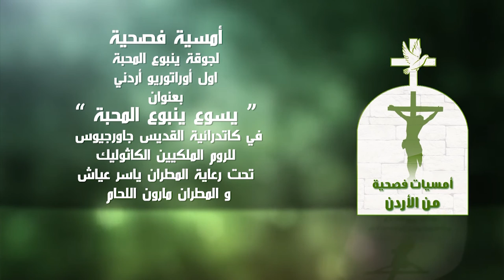نورسات الاردن : أمسية فصحية لجوقة ينبوع المحبة بعنوان يسوع ينبوع المحبة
music